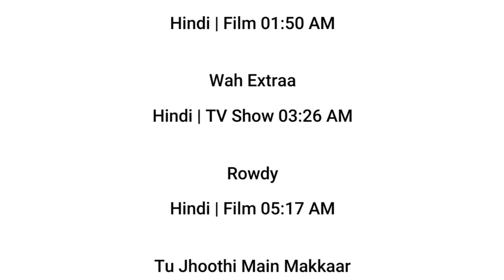24 AUG 2024 | SONY WAH SCHEDULE